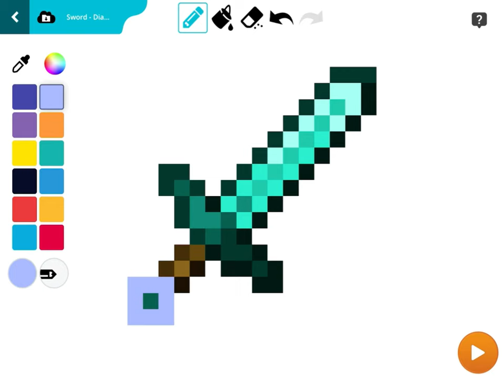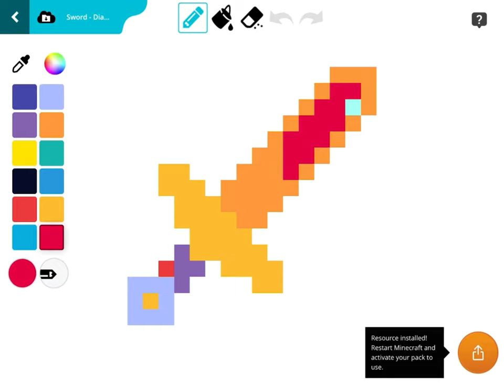HOW TO USE MOD CREATOR APP 100% WORKS ON THE IPAD AND IPHONE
Get the app now mod Creator

Free on the App Store